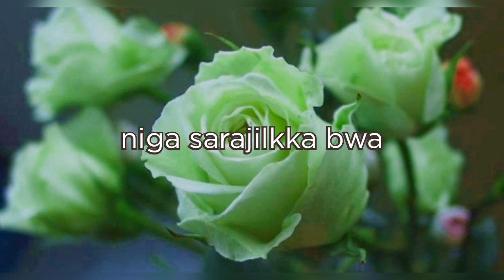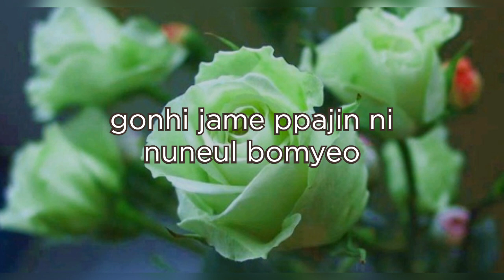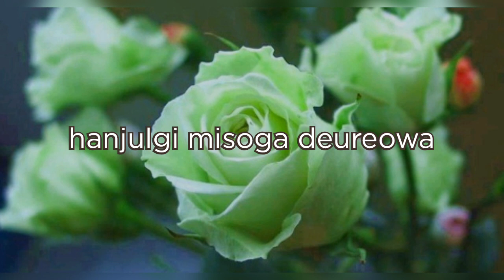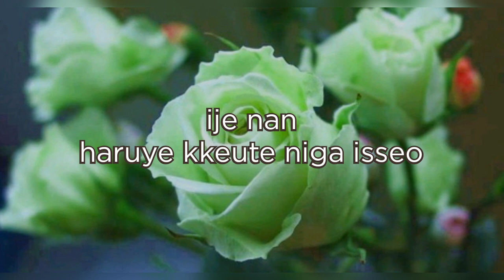[Easy Lyrics] The rose (더 로즈) - neowa (너와 ) With You Ost Tofu Personified Part 3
Sorry if there is some mistakes 🙏🏻